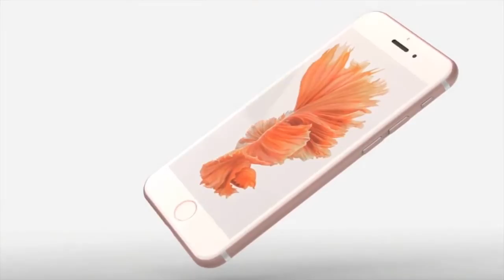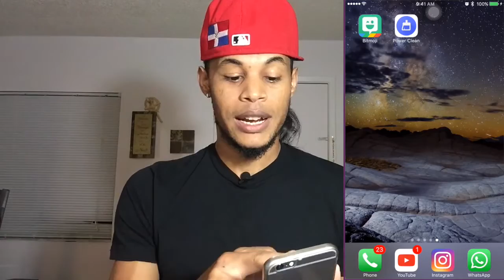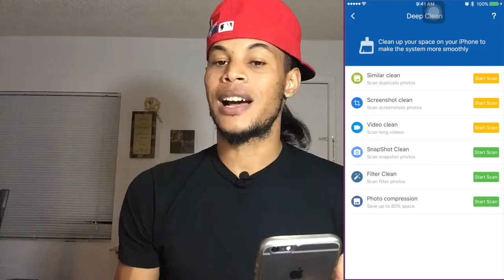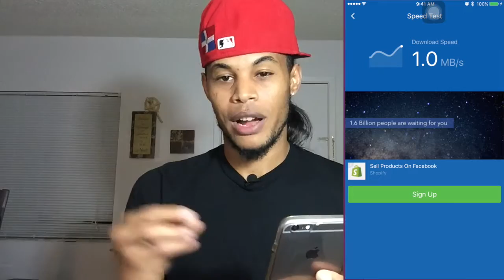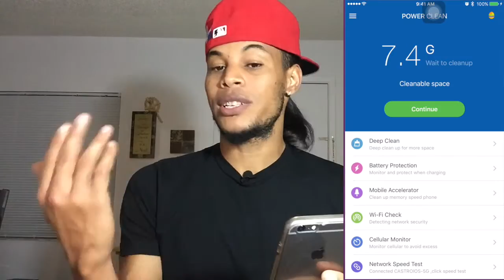Como liberar Memoria Ram En tu iPhone iPad & iPod touch en todos los iOS No Jailbreak No Pc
Hola chicos y  chinas como estan espero que bien, en esta ocacion les traigo un nuevo video para mostrarle como liberar espoacio en su dispositivos

Link de la apps
 Power Clean -  Clean and Remove Duplicate Photos, Network Scanner, Track your mobile data usage by Songtao Bai

its_castro99